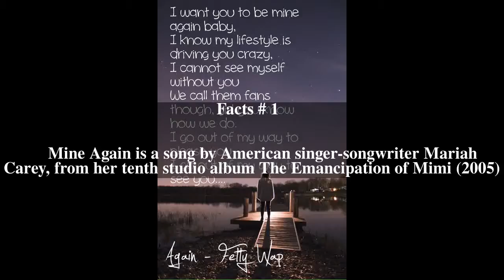Mine Again Top # 5 Facts